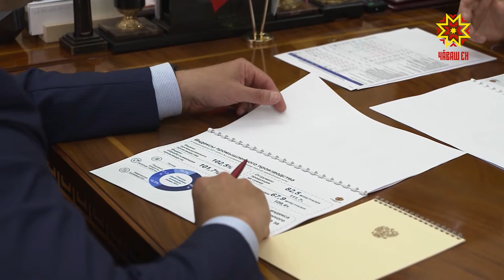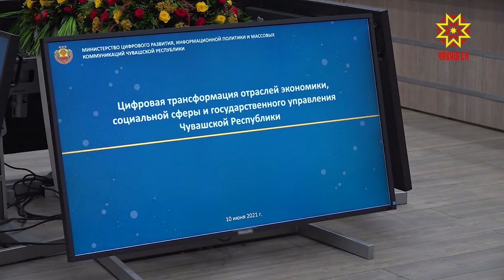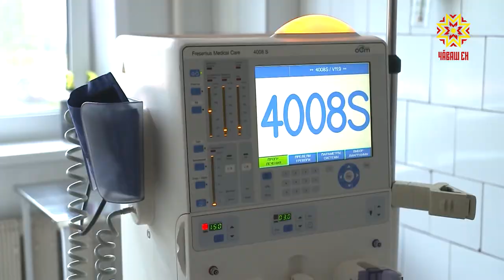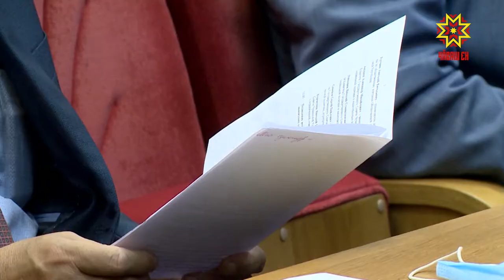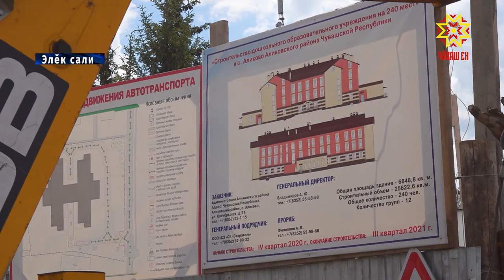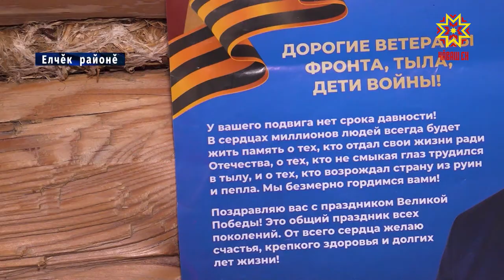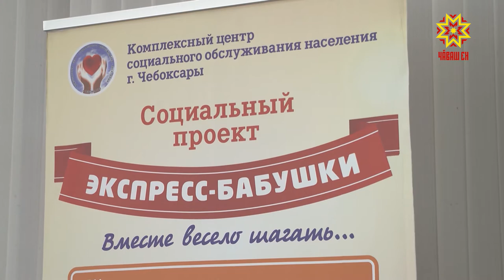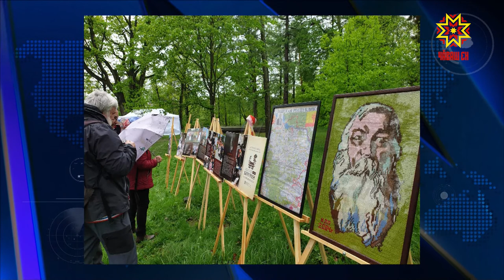Информационная программа "Эрне". Выпуск 11.06.2021